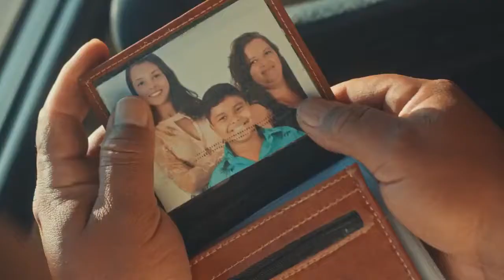Nova logomarca da TV Anhanguera